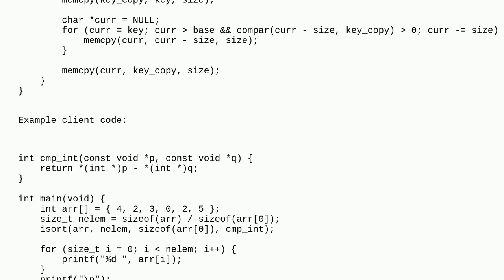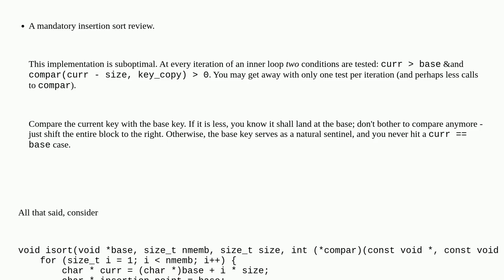Codereview: Generic insertion sort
Generic insertion sort

A special thanks goes out to the awesome community

  insertion-sort sorting c99 c reinventing-the-wheel